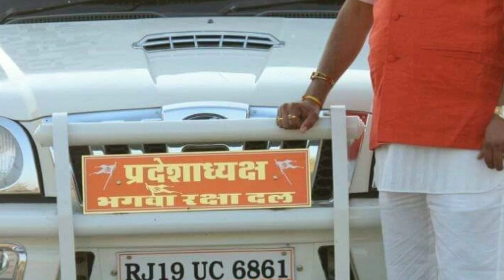नेमाराम हिंदू का ये गुजराती गाना सुन कर मजा आ जाएगा ! By anjana yuva sangathan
Singer = Rahul choudhary
Music = Rahul choudhary
Vishesh sahyogi = SRRSS Tim

नेमाराम जी हिंदू  का गाना अगर आपको पसंद आए तो वीडियो कॉल लाइक